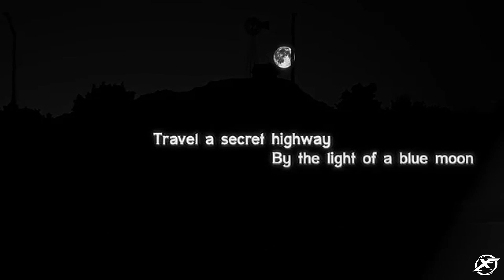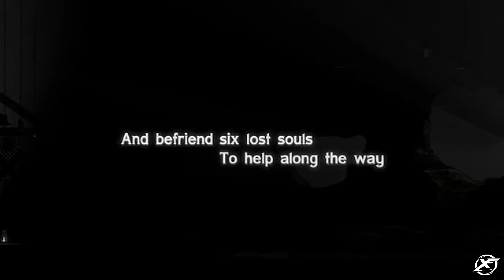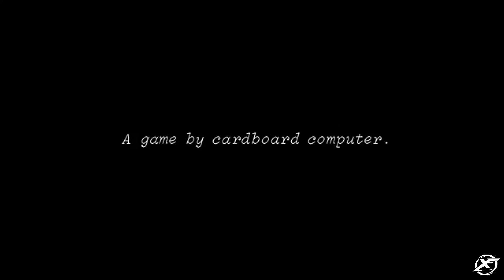Kentucky Route Zero - Trailer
Kentucky Route Zero is a point-and-click adventure game developed by Cardboard Computer and published by Annapurna Interactive. The game was first revealed in 2011 via the crowd-funding platform Kickstarter and is separated into five acts that were released sporadically throughout its development; the first releasing in January 2013 and the last releasing in January 2020. The game was originally developed for Linux, Microsoft Windows, and OS X, with console ports for the Nintendo Switch, PlayStation 4, and Xbox One under the subtitle of "TV Edition", coinciding with the release of the final act.

Kentucky Route Zero follows the narrative of a truck driver named Conway and the strange people he meets as he tries to cross the fictitious Route Zero in Kentucky to make a final delivery for the antiques company for which he works. The game received acclaim for its visual art, narrative, characterization, atmosphere and themes, appearing on several best-of-the-decade lists.

Gameplay
Kentucky Route Zero is a point and click game that contains text-driven dialogue. There are no traditional puzzles or challenges, with the focus of the game being story-telling and atmosphere. The player controls Conway by clicking on the screen, either to guide him to another location, or interact with other characters and objects. The player also has the choice to choose Conway's dialogue, and occasionally the dialogue of other characters, during in-game conversations. The game is separated into various locations, between which Conway can travel using his truck. A map is shown when traveling on the road, and the player must guide the truck icon to the destination of their choosing, mostly areas where the player has been pointed or sent out to go. The player also takes control of other characters at certain times.

Plot
Conway, a truck driver, works as a delivery man for an antique shop owned by a woman named Lysette. Being hired to make a delivery to 5 Dogwood Drive, Conway travels the roads around Interstate 65 in Kentucky to locate the address, accompanied by his dog, whose name is chosen by the player. After searching around, Conway elaborates that he is lost and stops off by a gas station, Equus Oils.

Reception
Kentucky Route Zero has received positive reviews from critics. GameSpot referred to it as being "beautiful and mysterious enough to grip you", and IGN called it "a damn fine example of what makes the medium of video games so special". PC Gamer stated that "Other adventures see you decide a character's fate, their successes or failures. Kentucky Route Zero makes a point of asking you to describe their interior instead – and, by extension, yourself as well ... A powerfully evocative and beautiful subversion of point-and-click rote, but occasionally opaque and disorienting." The A.V. Club noted that "KRZ really is the masterpiece critics have been lauding it as for years" and that "anyone with an interest in storytelling, existential mysteries, and the way art can reflect our poor and hollowed world should play it".